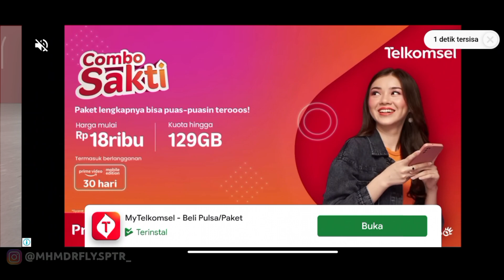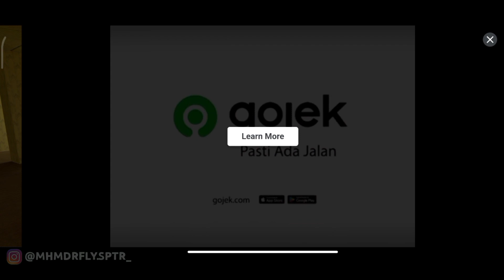STAGE EMPAT TEMA PARTYY!! MONSTERNYA BNYK DAN SEREM BNGT + BWA BALON?! Ft.@fushio8896- No Clip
langsung aja kuy nonton :D

JADWAL UPLOAD :

SENIN - JUMAT = VIDEO GAMEPLAY GAME BEBAS
SABTU / MINGGU = VIDEO MC/ML/TUTORIAL

BYEEEE.